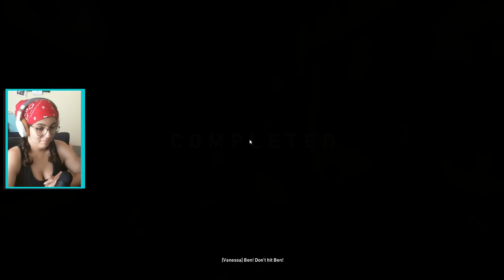DON'T MAKE ME GO THERE | Back 4 Blood BETA Gameplay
FINALLY LEFT 4 DEAD 3!
Please comment with your thoughts about the game.

This was Broadcasted live on Twitch.